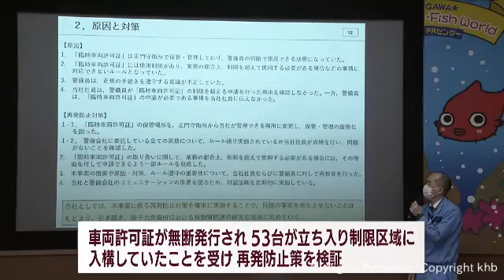宮城県の担当者ら女川原発に立ち入り調査 再稼働に向けての安全対策工事など確認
宮城県は２７日女川原発に立ち入り、２号機の再稼働に向けた安全対策工事の状況などを調査しました。